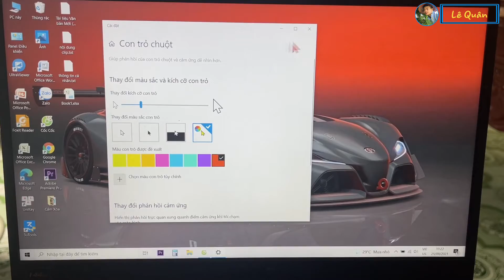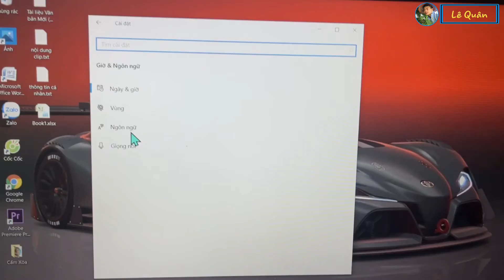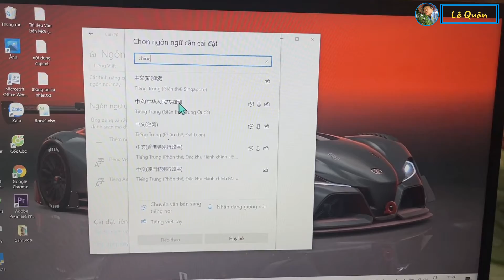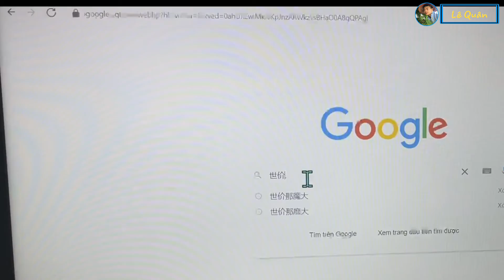Cài đặt bàn phím Tiếng Trung trên máy tính chạy windows 10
Chúc các bạn cài đặt thành công.
Các Bạn  Bấm "Đăng Ký " Để Ủng Hộ Tôi Nhé.!
© Video thuộc về Lê Quân VLog